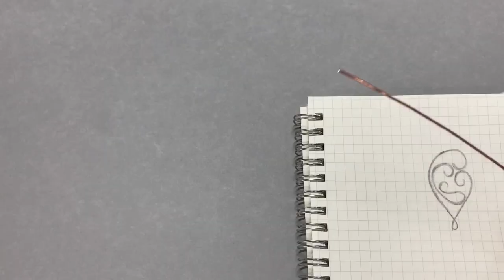Wire wrapping Tutorial:Earrings(Made with only three copper wires）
♥Please select your preferred subtitle to watch.♥
Hi, everyone! This is an easy level wire wrapping earring tutorial that only requires 3 copper wires to make.I hope our videos give you inspiration for DIY creations, craft sales, gift making and more!
You will need the following supplies:
• 18Ga (1.0mm) round wire
• 28Ga (0.35mm) round wire
- wire cutters
- Round nose plier
- Chain Nose Plier
- 6-in-1  Plier
- Chasing Hammer
-600/3000Grit Nail Files
- Liver of Sulphur

Translated titles:
Tutorial de envoltura de alambre: Pendientes (Hecho con solo tres alambres de cobre) DIY

Drahtwicklung Tutorila: Ohrringe (Hergestellt aus nur drei Kupferdrähten) DIY

Enroulement de fil Tutorila: Boucles d'oreilles (faites avec seulement trois fils de cuivre) DIY

Enrolamento de fio Tutorila: Brincos (Feito com apenas três fios de cobre) DIY

वायर रैपिंग ट्यूटरिला: इयररिंग्स (केव

绕线Tutorila：耳环(仅用三根铜线制成)DIY

Tutorila avvolgicavo: orecchini (realizzato con solo tre fili di rame) DIY

ワイヤーラッピングツトリラ：イヤリング(銅線3本のみ)DIY

Обмотка провода Tutorila: Серьги (только с тремя медными пр

Туторила за оматање жица: Минђуше (израђене са само три